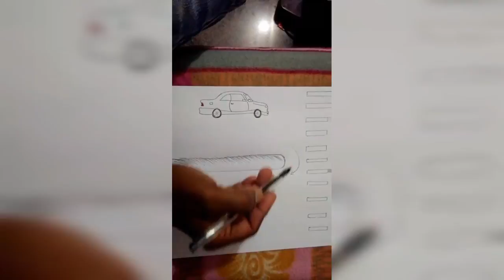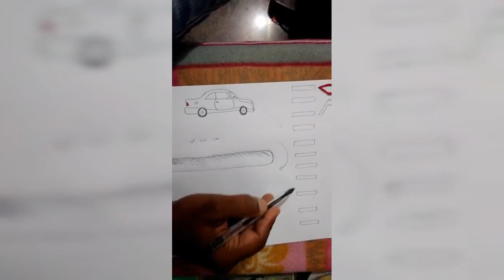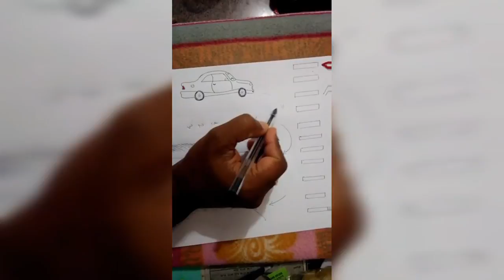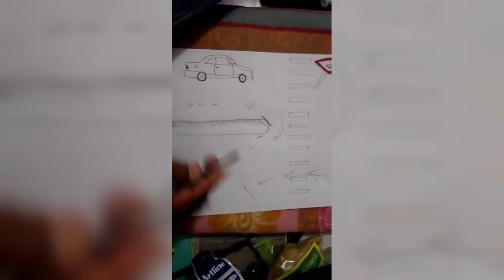U TURN DOUBT CLEARING VIDEO